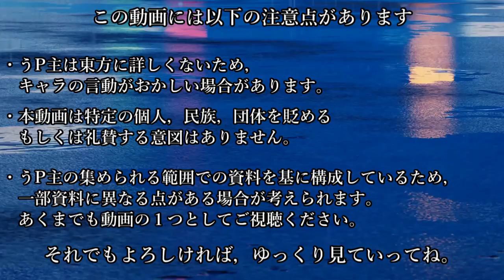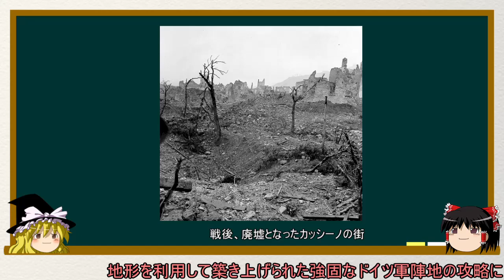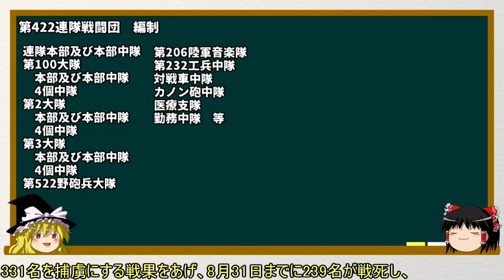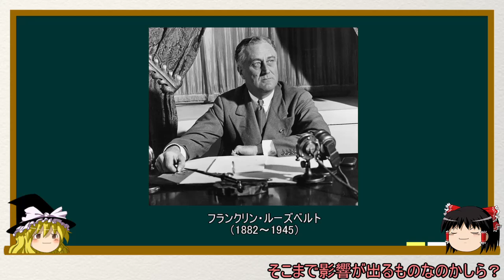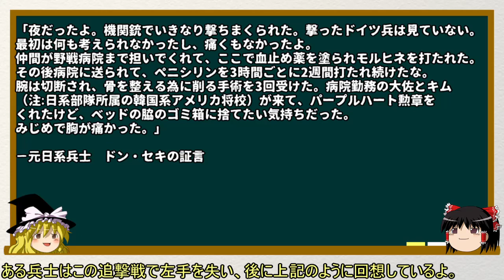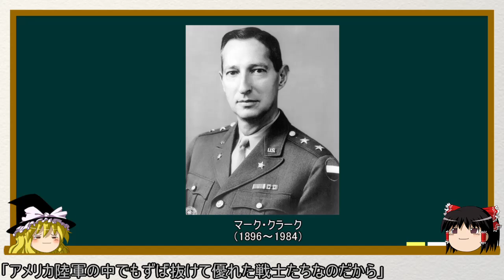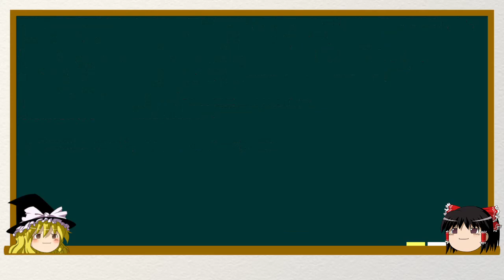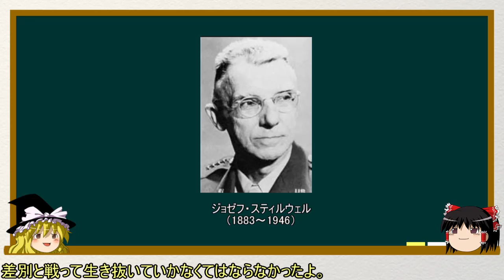【ゆっくり歴史解説】アメリカ軍日系人部隊の戦い〔失われた大隊〕【知られざる激戦181】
参考文献
リチャード・リーヴス著　園部哲訳『アメリカの汚名』白水社　2017年
柳田由紀子『二世兵士激戦の記録　日系アメリカ人の第二次大戦』新潮新書　2012年
橋本明『棄民たちの戦場　米軍日系人部隊の悲劇』新潮社　2009年
ロバート・ウォリス『イタリア戦線』（ライフ　第二次世界大戦史）1979年

山本剛良『日系人の強制立ち退き・収容に関する実態分析』関西学院大学社会学部紀要第104号　2008年

日系人部隊へ議会名誉黄金勲章　第2次世界大戦に従軍した2世に最高位勲章　JPpressの記事